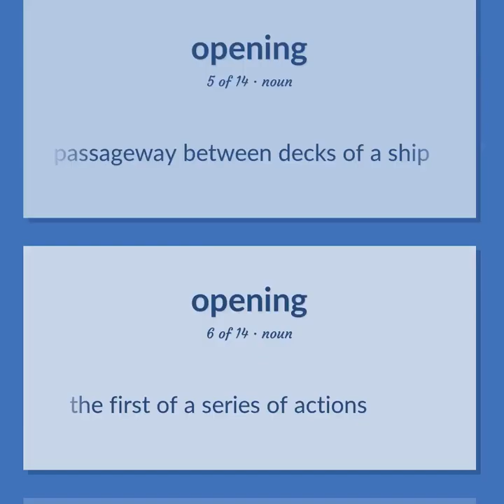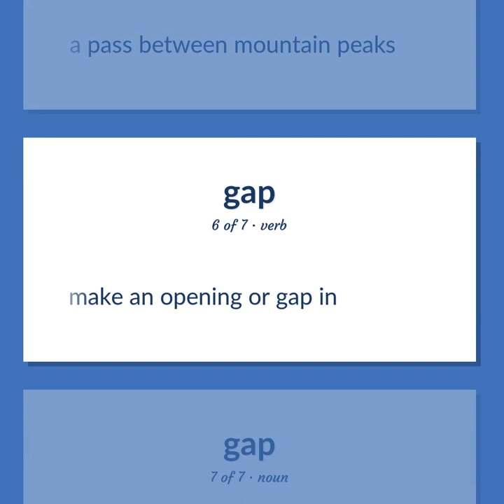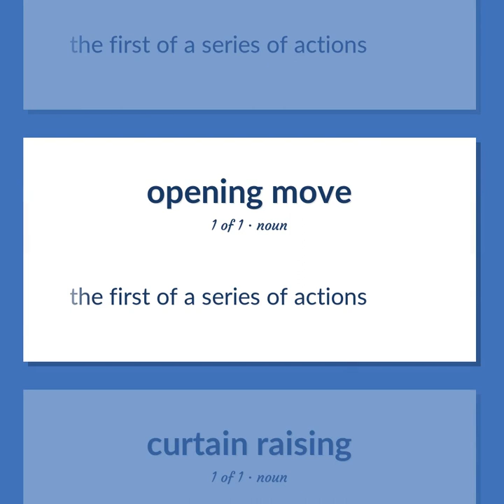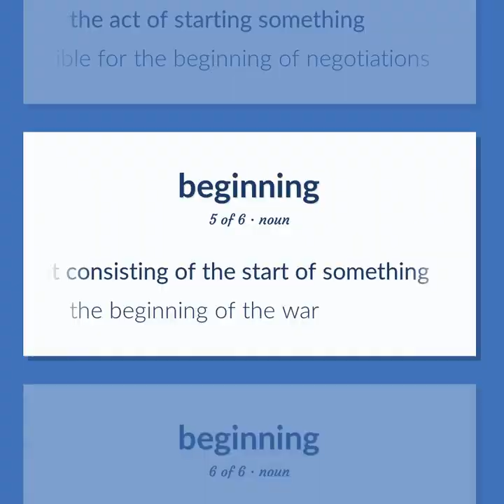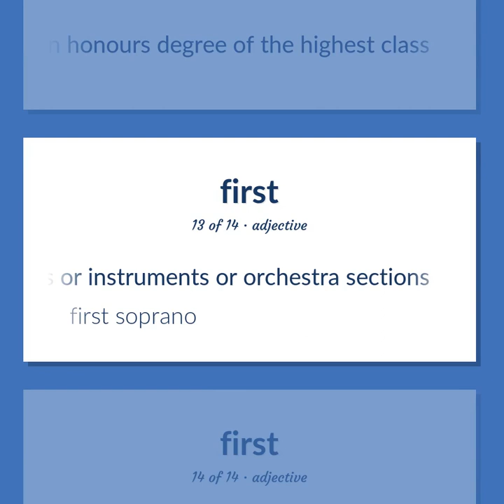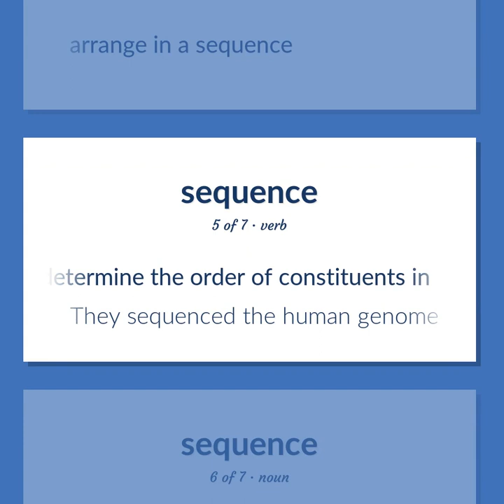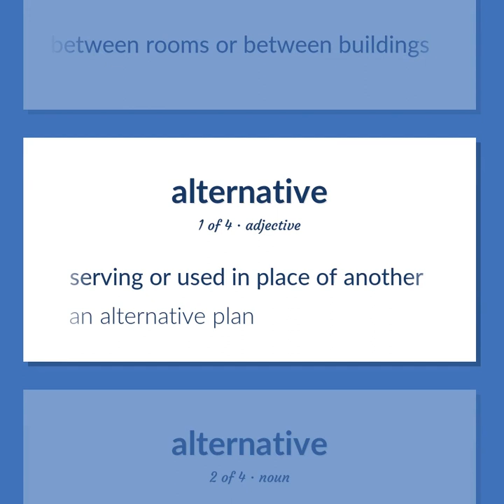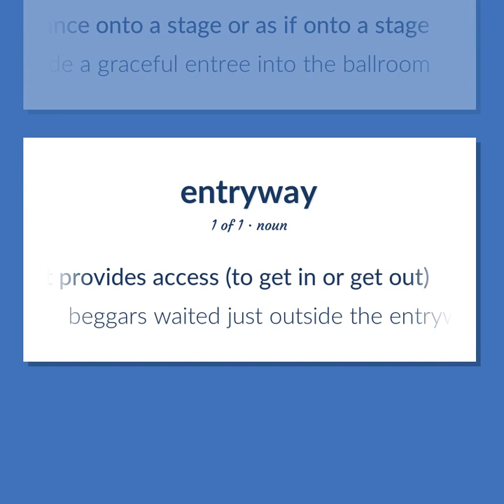Openings - 125 English Vocabulary Flashcards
OPENINGS meaning. Following our free educational materials, you learn English in a great way with ease and efficiency.